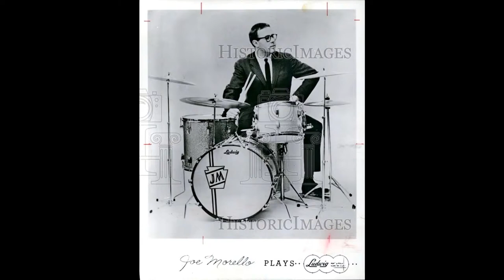Walter Van Brunt I Love the Name of Mary 1912